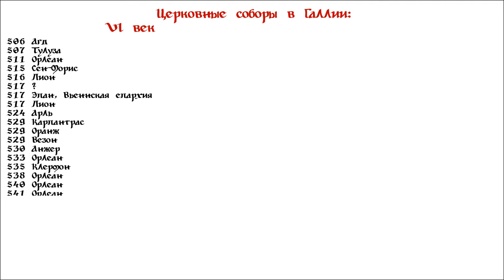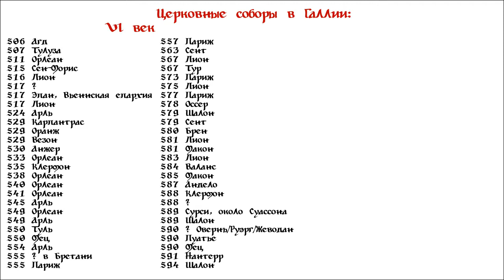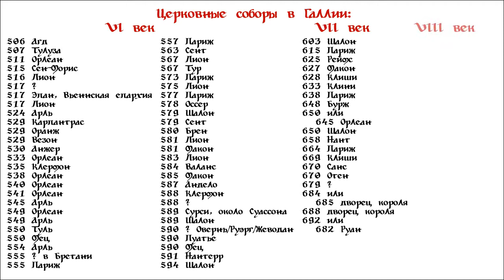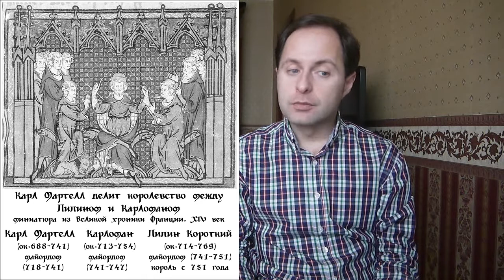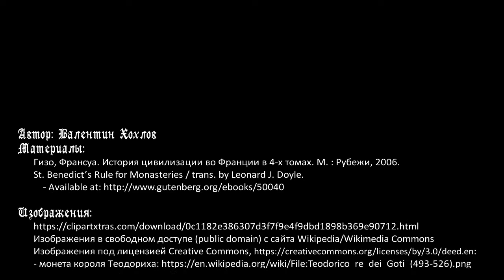История средних веков №8: Церковь в раннем средневековье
Церковь в VI-VIII веках - состояние и структура управления, появление монастырей, миссионерское движение. Причины того, что Западная церковь превратилась в централизованную структуру под управлением Папы Римского.

Таймкоды:
0:00 Вступление
1:18 Особенности церкви в раннем средневековье
2:36 Вселенские соборы, соборы в Галии и Испании в VI-VIII веках
6:10 Вмешивались ли варварские короли в дела церкви?
7:35 Почему на Западе митрополиты не обрели власти?
9:19 Епископы - основная сила в цервки раннего средневековья
11:55 Капеллы
12:45 Монашество, св. Симеох и Вульфилаих Столпник
14:11 Появление монастырей, устав св. Бенедикта
16:29 Белое и черное духовенство
18:56 Миссионеры на службе римской цервки, св. Бонифаций
22:07 Усиление позиций Папы Римского, их союз с майордомами франков